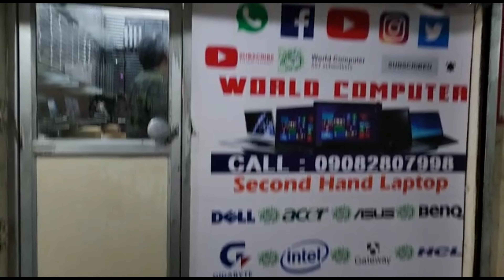World Computer |Hp elitebook 840 G3 Touchscreen l Budget Laptop in Mumbai | A1 Condition Episode -86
World Computer | Budget Laptop | Best Price | A1 Conditions | Episode -86

laptop details - Hp elitebook 840 G3
 Touchscreen laptop
 A1 Condition

world Computer address -
SHOP.no.53a, Gurudwara Building
opp. chitra cenima
dadar e, Dadar
Mumbai, Maharashtra 400014
India

Opening Hours

all my product
studds tunder helmet-

Motovlog mic-

best helmet chin mount-